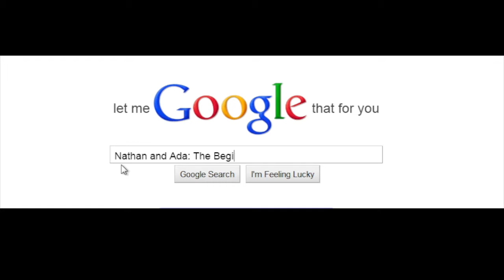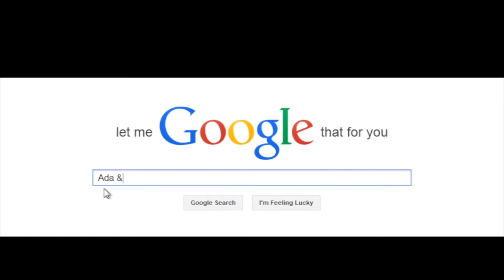Ada and Nathan 2014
Shown at Hurst Ranch, West Covina on March 1st, 2014